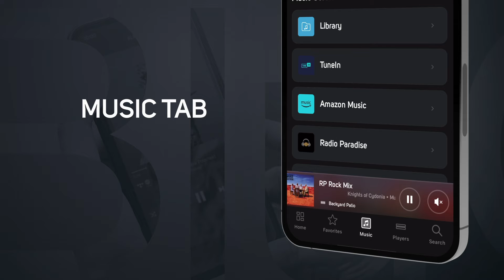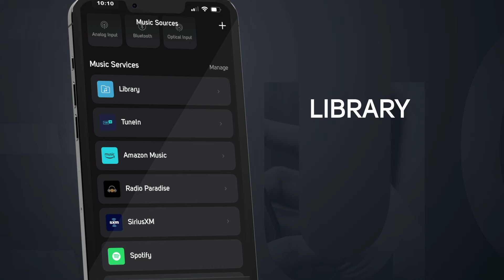BluOS 4.0 — Navigating the Music Tab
The all-new Music Tab makes adjusting and customizing your Players’ input settings simple, while giving you quick and easy access to your favorite music streaming service.

Visit support.bluos.net to learn more about BluOS 4.0.